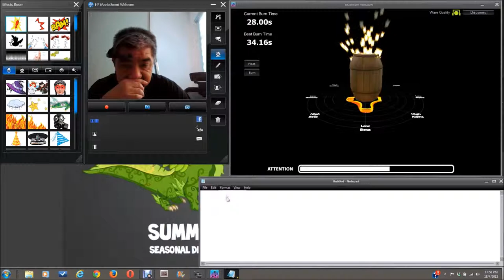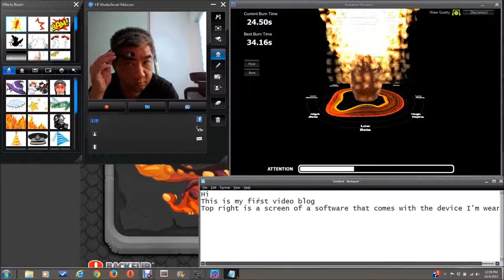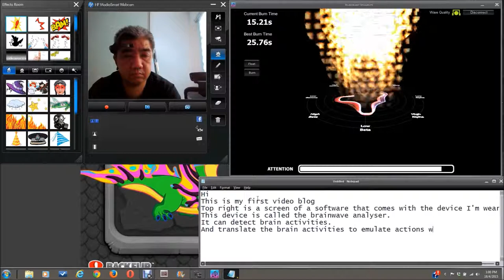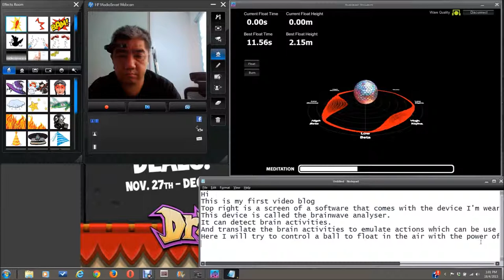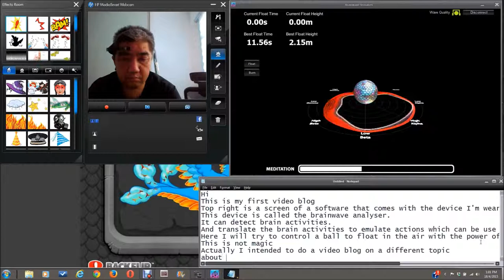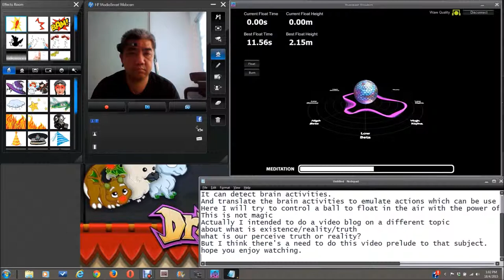Video Blog 20150418001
My first video blog on mind control

Hi
This is my first video blog
Top right is a screen of a software that comes with the device I'm wearing
This device is called the brainwave analyser.
It can detect brain activities.
And translate the brain activities to emulate actions which can be use to control activities on software.
Here I will try to control a ball to float in the air with the power of thoughts alone.
This is not magic
Actually I intended to do a video blog on a different topic
about what is existence/reality/truth
what is our perceive truth or reality?
But I think there's a need to do this video prelude to that subject.